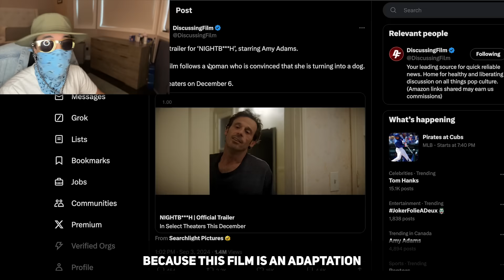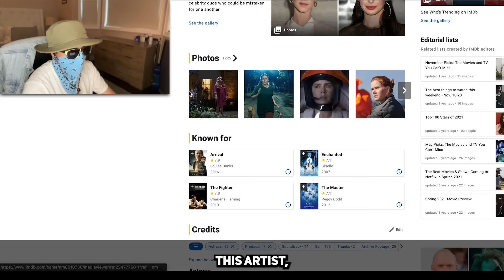I’m shocked this movie is real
I Do Know Nothing Reacts To: The first trailer for ‘NIGHTB***H’, starring Amy Adams.

The film follows a woman who is convinced that she is turning into a dog.